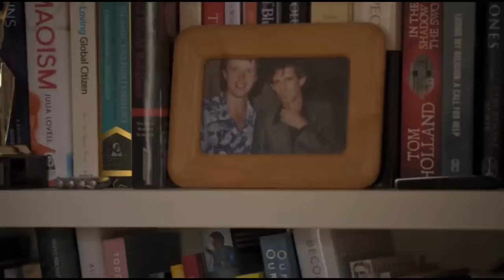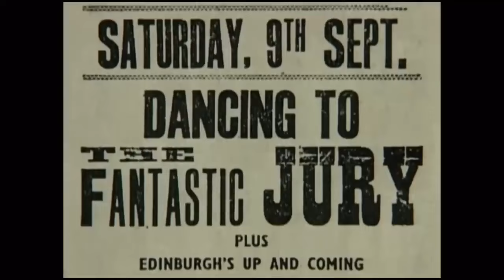Bay City Rollers - The Secrets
Lurking at the heart of Secrets of the Bay City Rollers was a story of unimaginable horror...